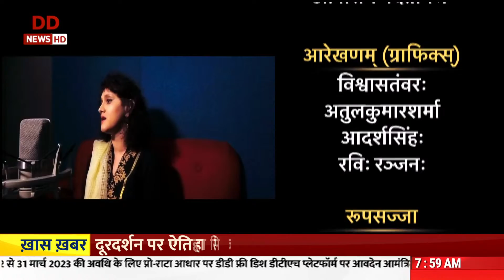Independence Day Special - Sanskrit Song by Shubhangi Tiwari